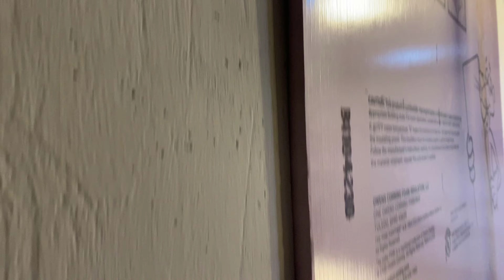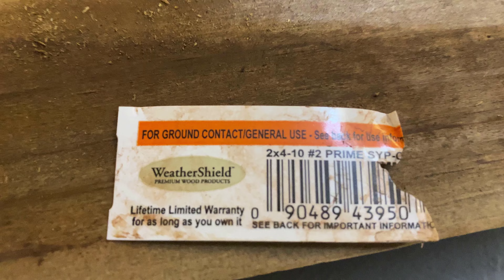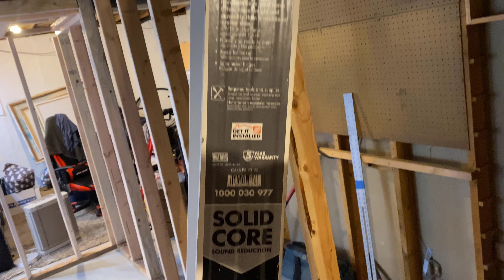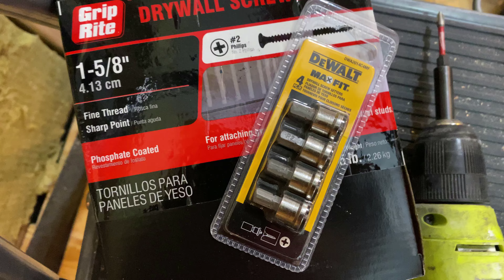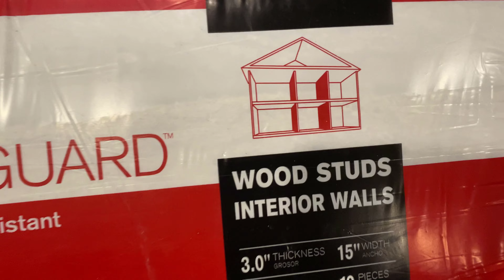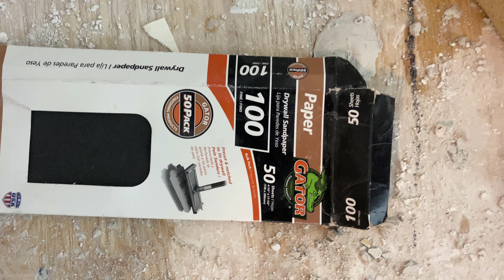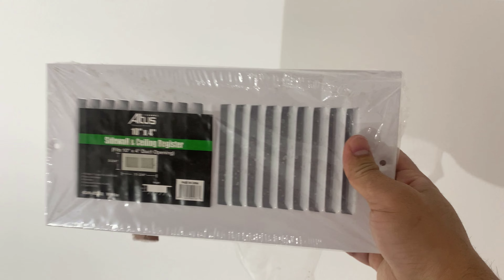Build a computer room in basement